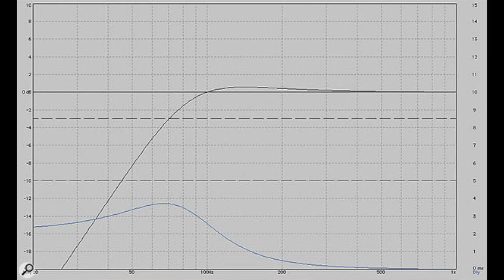ทำไมคนนิยมมิกซ์เสียงด้วยลำโพง monitor Yamaha NS 10M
อะไรคือเหตุผลที่ลำโพง monitor Yamaha NS 10M เป็นมาตรฐานการมิกซ์เสียงระดับโลก
รวม CLASS ทั้งหมดที่สอน มิกซ์เสียง แต่งเพลง ทำเพลง ทำ BEAT